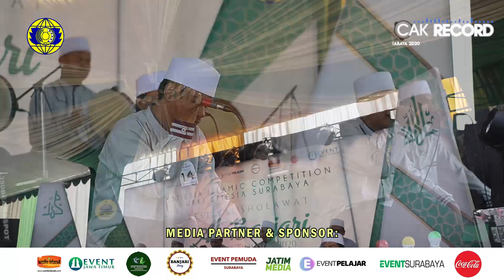Ahnafus Sholihin - Best Jingle Pelajar - Fesban UKKI STIESIA 2020